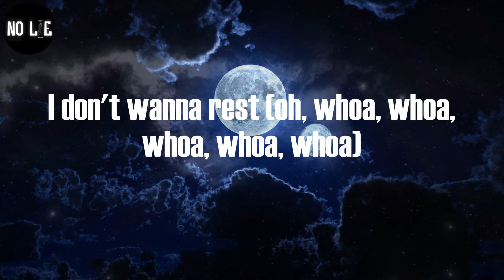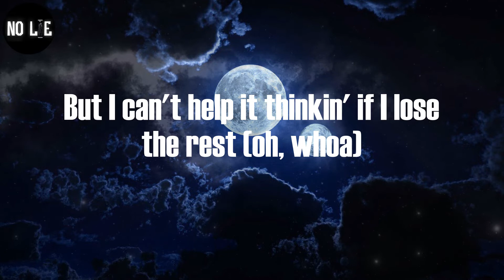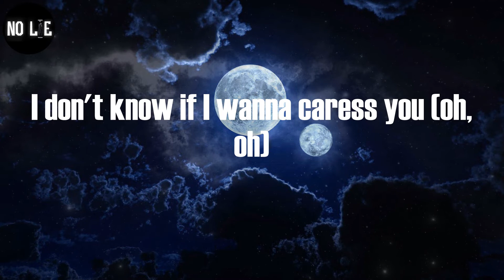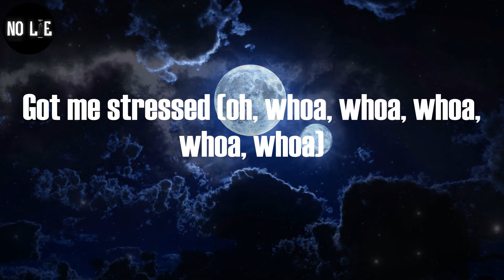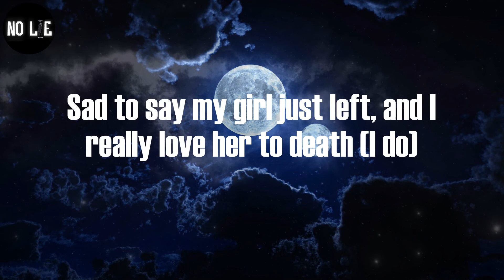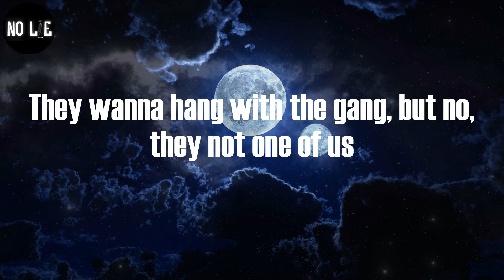Young Thug, "Stressed" (Lyric Video)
Young Thug - Stressed (Lyrics)

Got me stressed (oh, whoa, whoa, whoa, whoa, whoa)
I don't wanna rest (oh, whoa, whoa, whoa, whoa, whoa)
Smokin' cigarettes (oh, whoa, whoa, whoa, whoa, whoa)
Get it off my chest (oh, whoa, whoa, whoa, whoa, whoa)
I don't wanna stress (whoa)
But I can't help it thinkin' if I lose the rest (oh, whoa)
And I can't help it, I don't wanna stress (oh, whoa)
But I can't help it, yeah (oh, oh)
Rocky Balboa, I'm boxin' with ya, yeah (whoa, whoa, whoa, whoa)
I don't know if I wanna sock it to ya, hey (whoa, whoa, whoa, whoa)
I told her buy Huaraches for me (whoa, whoa, whoa, whoa)
Skeletons out the closet for me, hey (whoa, whoa, whoa, whoa)
I don't know if I wanna expose this to you (oh, you)
I don't know if I wanna caress you (oh, oh)
I don't know what I wanna do with you, girl (oh, whoa)
I don't know what I wanna do with you
Well, it's that gat totin', pistol holdin' nigga on your damn street
Pussy nigga usually pop a trigger if the hand speak
Lackluster, I'ma smack suckers this year
I'ma make a hundred thousand racks off of this here
Do the math, hunnid million for the slow ones in the class
Type of bags I be gettin' be too big to pay in cash
Send the wire, send it fast, 'fore I might just change my mind
Nowadays a million dollars barely worth a nigga time
I ain't sayin' I'm the richest nigga that's in this shit (but I'm one of them)
Barely check my account, nigga, I'm admittin' it (I don't give a fuck)
Fuck around with my bread, bet you I'ma find out (I'ma catch you, nigga)
Couple niggas I deaded, know what I'm talkin' about
Nigga, don't play with me, I got a wife, I got a baby to feed
I got a mama to spoil, I got a brother, got a few legal fees
I got a daddy and shit, medical bills, credit to fix
People to pay, label to run
You play with your life if you play with my funds, nigga
No, no, no
Old sweats, road, jets, tote TECs, no flex
Bad bitches, no let's, on deck, broke, next
Pill popper, square niggas bare witness (oh)
Blunt twisters, fuck niggas (oh, got me stressed, oh)
I've been stressin' 'cause I still ain't buy my dad a house (stressin')
I've been stressin' 'cause my girl said, "We can't work it out" (got me stressed)
I know some people that start sinnin' soon as church get out (church get out)
And I don't think like I used to think, 'cause I'm older now (older now)
When you broke, you doin' more for less (yeah)
You ain't findin' no success (no success)
Sad to say my girl just left, and I really love her to death (I do)
Told her I can't call her my ex
'Cause I feel like we ain't finished yet (we not done)
I just text her phone and I said, "Are you out your feelings yet?"
And my brother, he just called, he need that lawyer money (that lawyer money)
They said he did it, but I know he didn't (nah)
But you need O.J. money when you tryna get acquitted (yeah)
This shit is sickenin', nobody listen when you in prison (prison)
I was hangin' on the corner, with some Jordan's on, no designer (no designer)
Servin' up that white girl, back then we called her "Fine China" (yeah)
I was lookin' for a bad bitch
But I didn't know where to find her (where to find her)
All this pressure and this stress made me a diamond (diamond)
I'm just tryna show love, some people never grow up
Sometimes I wish I could trust, but that's how feelings get crushed
I used to ride on the train, I used to ride on the bus
They wanna hang with the gang, but no, they not one of us